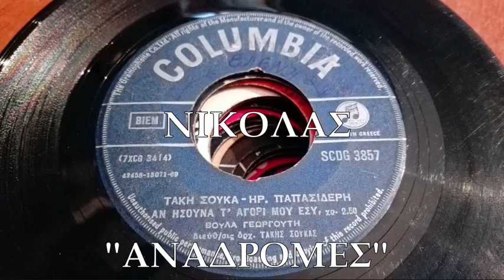ΑΝ ΗΣΟΥΝ ΤΟ ΑΓΟΡΙ ΜΟΥ ΕΣΥ - ΒΟΥΛΑ ΓΕΩΡΓΟΥΤΗ